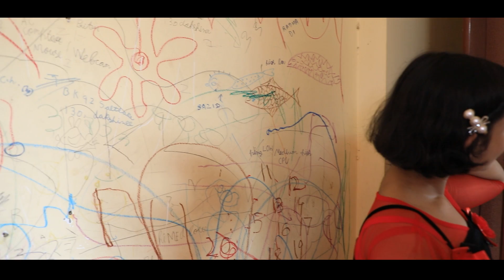Asche Meye I Indrani Sen I Kalyan Sen Barat I Sobhon Pathak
:: Credits::
Song - Aschhe meye
Singer- Indrani Sen
Lyrics- Sobhon Pathak
Music Composer-Kalyan Sen Barat
Music Arrangement- Kalyan Sen Barat
Programing- Sudarsan Ghosh
Studio :Asthetics
Recordist:Kaustav Sen Barat
Video Making: Indrajit Basu

Listen! Listen, Enjoy and Share!!!